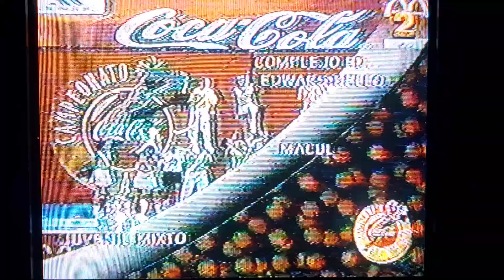Complejo educacional Joaquín Edward Bello - Cheerleading Chile 1998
Cocacola barras 1998